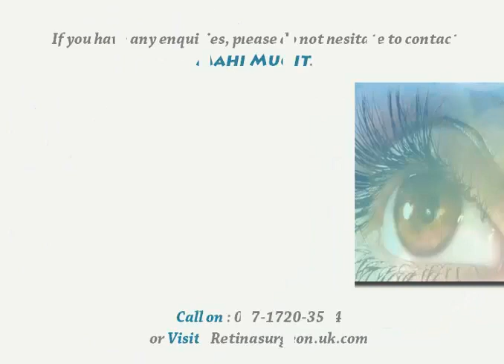Famous Ophthalmologist of London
Mr Mahi Muqit PhD FRCOphth is a Consultant Ophthalmologist, Cataract and Vitreoretinal Surgeon at the world famous Moorfields Eye Hospital in London. He runs a private practice at both Moorfields Private and at 119 Harley Street in London. He is a Famous Ophthalmologist of London and treats floaters, retinal detachment, cataract, etc.

For more details on floaters, moorfields eye consultant, ophthalmologist london,